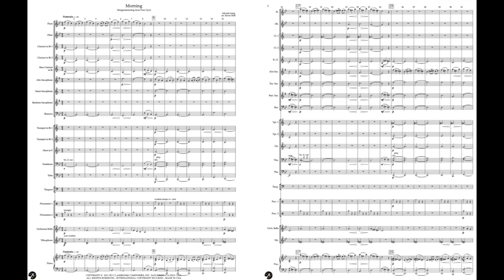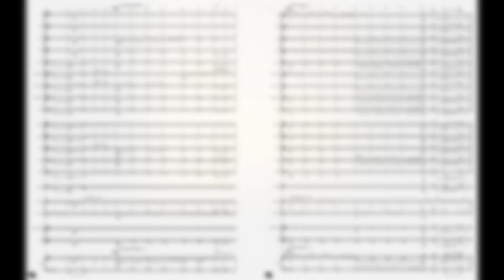Morning - Edvard Grieg arranged for Grade 1+ Concert Band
This work is an arrangement of Edvard Grieg’s famous Morgenstemning from Peer Gynt which has been carefully arranged to be playable by a young band or sight-readable by a more experienced band.

In 1875, Norwegian composer Edvard Grieg was hired to write incidental music to Henrik Ibsen’s play, Peer Gynt. Morning, is the opening scene in the fourth act of the play as the protagonist, Peer Gynt, finds himself stranded in the Moroccan Desert after his travel companions abandon him. The music depicts the rising sun over the desert.

The main theme of the piece is first heard in the flute at measure 1. This melody is built from notes in the pentatonic scale. At measure 9, the melody is played an octave lower in the alto saxophone before modulating up a third to D major. The flute plays the main theme again at measure 17 in the new key and the alto saxophone again plays the main theme at measure 25. At measure 33, the flute and alto saxophone trade off fragments of the main theme as the music crescendos and grows to the climax of the piece at measure 37.

A full band forte at measure 37 signals the early climax of the piece as the main theme is played in great triumph in the flute and trumpets. Grieg intended for this part of the original score to be the point in which the sun fully breaks through from the distance. The B theme is then played by the alto and tenor saxophones at measure 61. Strive for great dynamic contrast during this section. After an initial statement of the B theme, the arrangement turns away from the original score due to a series of complex modulations and 16th note accompaniments found in the original work. Instead, the B theme reprises and features accompaniments that are more developmentally appropriate.

The A theme returns in the low voices at measure 85. Make sure that the low voices can be clearly heard during this section. Also, aim for the ritard in this section to be dramatic as possible. The piece winds down at measure 101 as brief statements of the A theme are heard in various sections around the band.

Educational Goals of the Work
-Correctly perform in concert D major
-Track themes played in difference voices throughout the band
-Interpret a famous piece of classical music